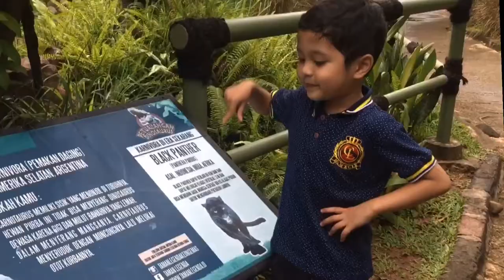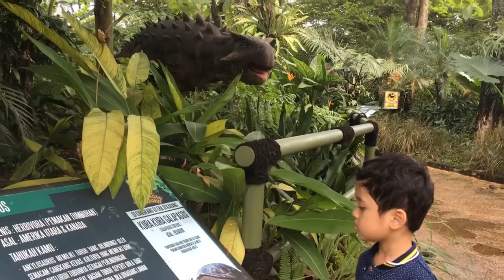CAMRAN BERMAIN DI TAMAN YG PENUH DENGAN DINOSAURUS